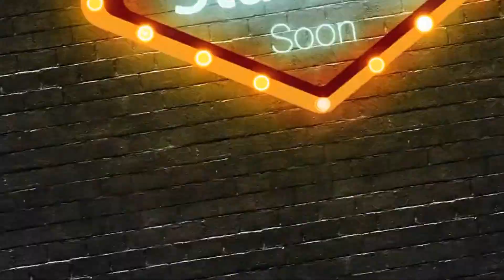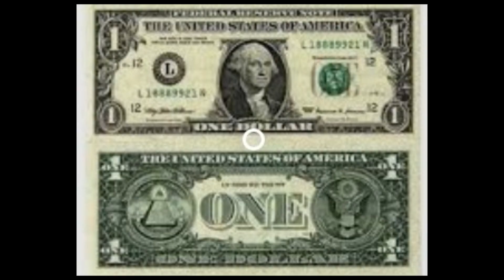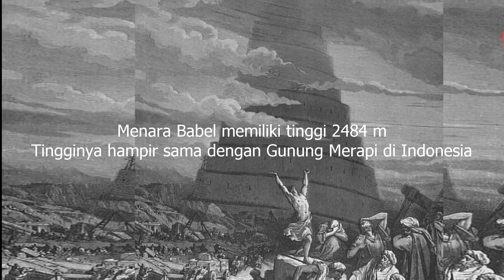Eps.1 TANDA TANDA ADANYA DAJJAL DAN SIAPA PENGIKUTNYA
Ide kreatif & Inspirasi Channel, menampilkan tanda tanda dajjal akan datang, dengan melihat dari beberapa bukti nyata sehingga kita bisa lebih waspada akan ciri ciri dajjal turun ke bumi dan siapa saja penganutnya.
Di episode kali ini akan dibahas fakta menarik seputar Dajjal, benar nggak ya, tempat bernaung Dajjal itu tidak jauh dari Indonesia ?? daripada penasaran, kita tonton sampai habis ceritanya,,yuuk